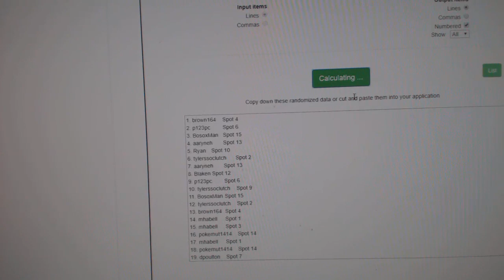Team Randoms - C&C GB #11,241